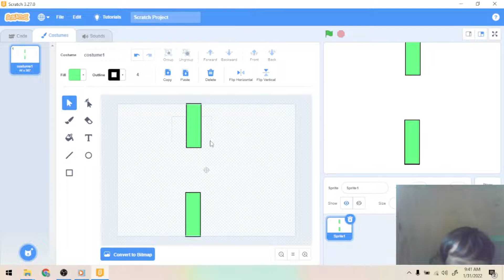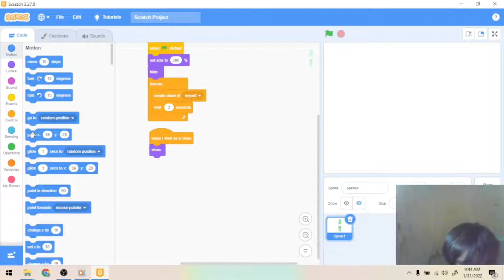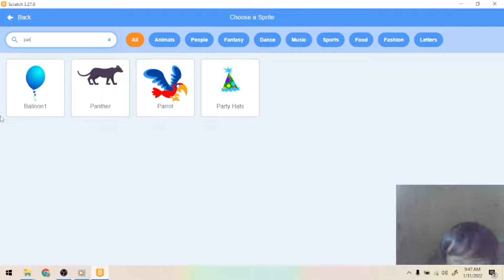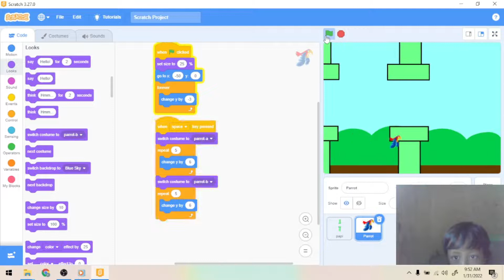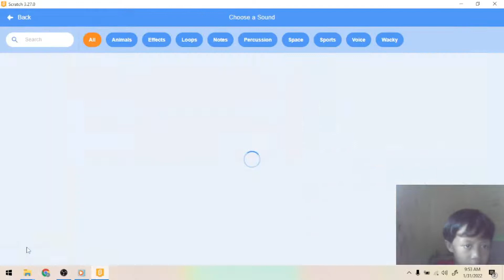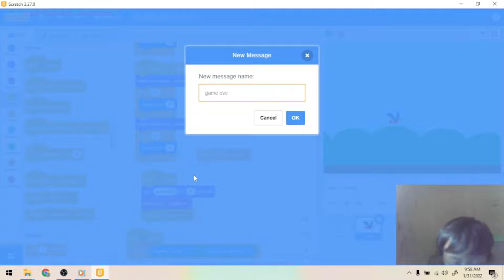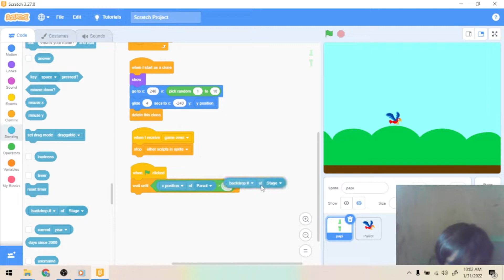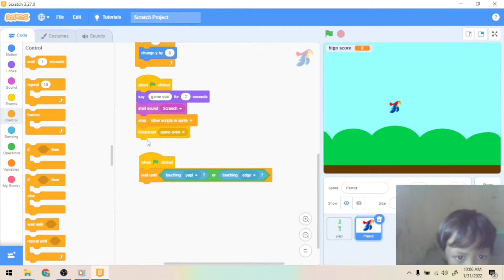Scratch Tutorial : How to Make Flappy Bird on Scratch With Listening Murrotal Surah Al Mulk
Learn how to make your own Flappy Bird game in Scratch! With this tutorial, you can make a Flappy Bird game with cute effects, items that the player can buy, and more!